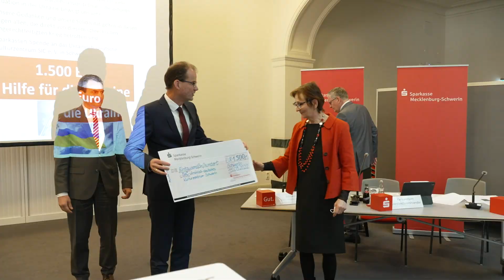Erfolgreicher Start nach der Fusion der Sparkasse Mecklenburg-Schwerin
Die Sparkasse Mecklenburg-Schwerin verzeichnete zum ersten Geschäftsjahr nach der Fusion eine positive Bilanz. Trotz einer herausfordernden Corona-Pandemie sind auch die Zahlen im grünen Bereich. Gleichzeitig feierte die Sparkasse ihr 200-jähriges Jubiläum.